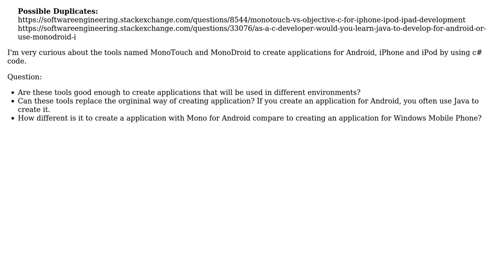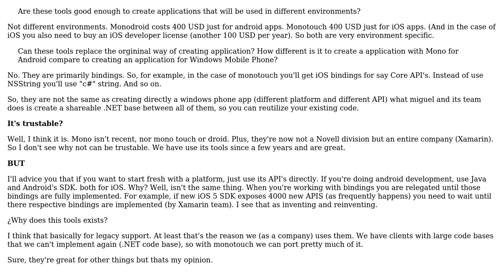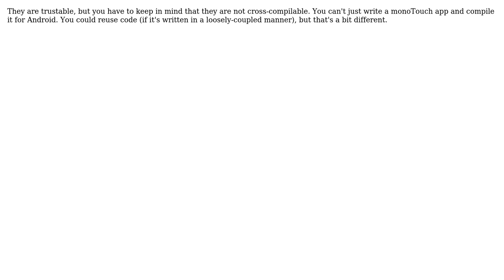Software Engineering: MonoTouch/MonoDroid + C# = trustable? (3 Solutions!!)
Software Engineering: MonoTouch/MonoDroid + C# = trustable?

With thanks & praise to God, and with thanks to the many people who have made this project possible! | Content (except music & images) licensed under CC BY-SA | Music | Images & others | With thanks to user What'sUP user Randolf Rincon Fadul user BlackTigerX user Andrew Lewis and the Stack Exchange Network Trademarks are property of their respective owners. You are responsible for your own actions.